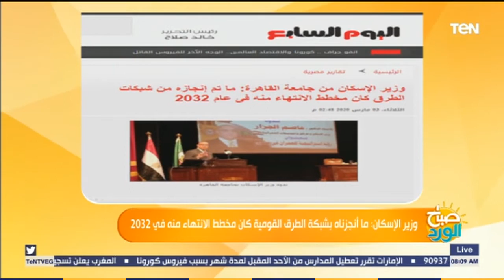صباح الورد - وزير الإسكان: ما أنجزناه بشبكة الطرق القومية كان مخطط الانتهاء منه في 2032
صباح_الورد - بتصريح، ربما يبدو للبعض منا إنه تصريح عادي أو يمر على البعض مرور الكرام، طيب خلينا نقولكم الأول إيه هو التصريح.. إمبارح كان الدكتور عاصم الجزار وزير الإسكان، في ندوة بجامعة القاهرة عن العمران في مصر، وقال خلال كلمته في الندوة "أقسم بالله أن شبكة الطرق القومية وقعت عليها قبل عرضها على القيادة السياسة، وإن اللي تم الانتهاء منه كان مدته الزمنية المحددة له الانتهاء منه فى عام 2032"

برنامج صباح_الورد يتضمّن العديد من فقرات تعنى بكل ما يهم المشاهد المصري متابع الفترة الصباحية ومتابعة الاخبار بكل ما تتضمنه من سياسة واقتصاد ، الصحة ، الجمال والرياضة اليوميّة وفقرات خدمية تخاطب احتياجات المواطن من معرفة أسعار سلع وخدمات واحوال طرق، نشرة اخبار الصباح التي تعتمد على أهم الاخبار الفنية والرياضية والاجندات المختلفة الثقافية منها والرياضية والسياسية ويشارك في تقديمه مباشرةً على الهواء مها بهنسي وسمر نعيم وأحمد خيري وحسام الدين حسين